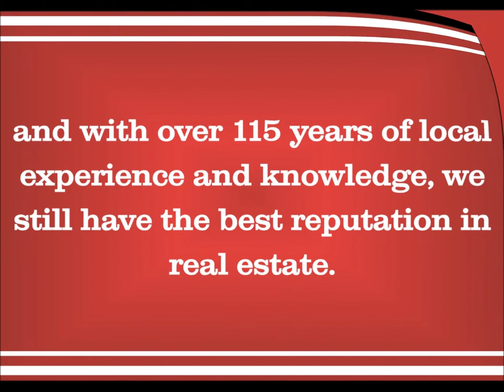Richardson & Wrench Commercial Sutherland Shire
Welcome to the Richardson & Wrench Commercial Sutherland Shire YouTube page.